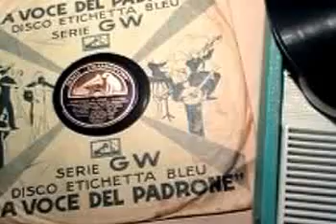DINO OLIVIERI Orchestra - "Volga, Volga" (1937)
Fox-trot di M. De Serra e Bellinzona (sul tema del motivo popolare russo "Occhi neri" con finale "alla Rachmaninov"). Orchestra M.o D.OLIVIERI. 78rpm Grammofono GW 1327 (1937).